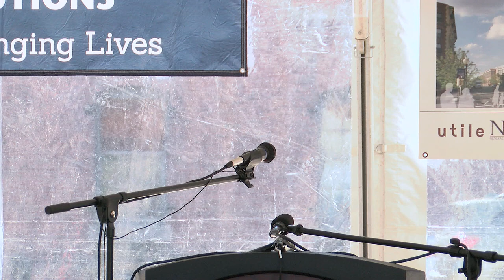121 Main Street Groundbreaking Press Conference 6-26-19